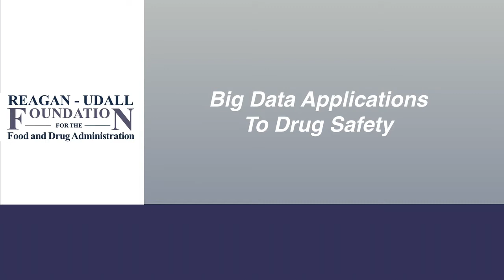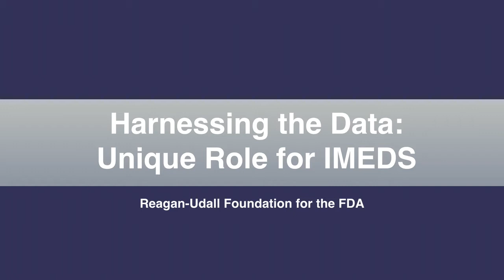Panelist Interviews - Big Data and Drug Safety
The Reagan-Udall Foundation is an independent 501(c)(3) not-for-profit organization created by Congress to advance the mission of the FDA by advancing regulatory science and research. With the ultimate goal of improving public health, the Foundation provides a unique opportunity to bring all parties to the table (FDA, Patient Groups, Academia, other Government entities, and Industry) to work together in a transparent way to create exciting new regulatory science.